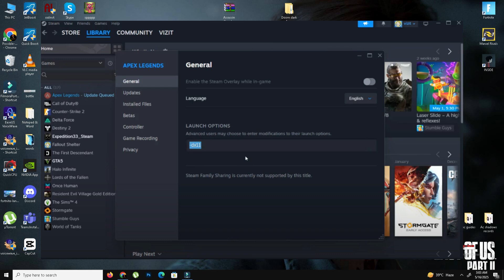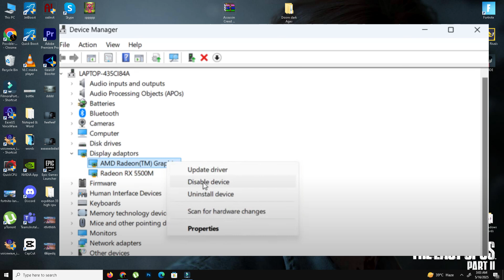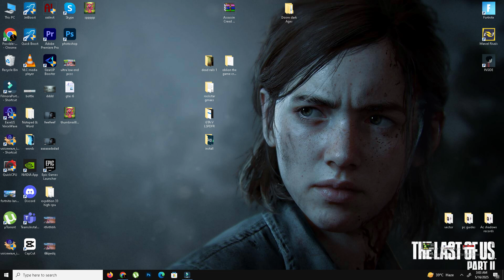Fix Doom dark ages crashing on Steam Xbox Gamepass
How To Fix Minecraft GLFW Error 65542 WGL The Driver Does Not Appear To Support OpenGL TLauncher

How To FIX Fortnite Crash On PC in 2025 | Fortnite Crashing FIX Chapter 6 Season 2 *NEW Method*

The BEST Stretched Resolutions in Fortnite Chapter 6 Season 2 ✅ (How To Get A Stretched Resolution)

How to FIX Fortnite Stutter & LAG in Chapter 6 | Fornite Solve Stutters & Bosst FPS Low-END PC

How I FIX LAG, Freezing in my Low-End PC & Boost FPS Manually in Fortnite Chapter 6

How to FIX WALL Build "F" Keybind Not Working | Fortnite Wall Build not Working Fix *After Update*

How to FIX Crashes& Error in Fortnite OG Chapter 1 | How to FIX Crashes in Fortnite

How to Edit Faster in Fortnite Chapter 6 & Reduce Input Delay | Secret Settings for Pro Gameplay!

How To Fix CRASHES & FREEZING in Fortnite Chapter 6 Season 1! | Fortntie Crash Reporter Directx 12

How to FIX All Crashes & Errors in Fortnite Chapter 5 Season 1 | Fortnite Crashing Fix PC

The Best Game USER SETTINGS TO GET RID OF FORTNITE FPS STUTTERS AND LAG IN CHAPTER 2 REMIX

How To Get 0 Ping and 0 LATENCY In Fortnite CHAPTER 2 REMIX! ✅ Lower Ping Guide

About:

In this video, I’ll guide you through how to fix crashing issues in Doom: The Dark Ages on both Steam and Xbox Game Pass (PC). Whether the game crashes on launch or during gameplay, these solutions should help you get back into the action. Watch step-by-step troubleshooting tips to solve common crash problems.